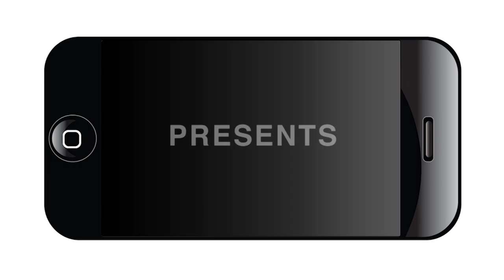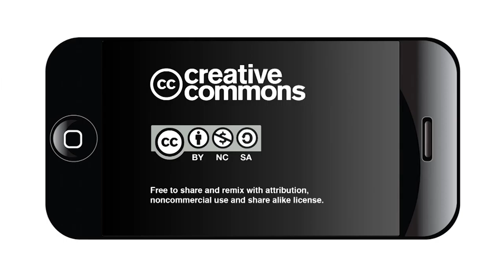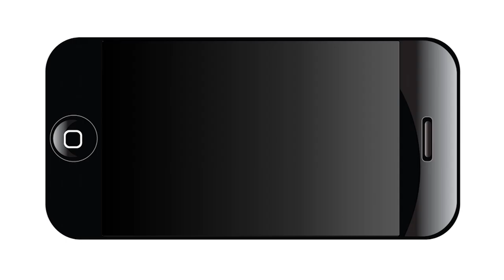Congress on Children - U.S. Rep Lloyd Doggett